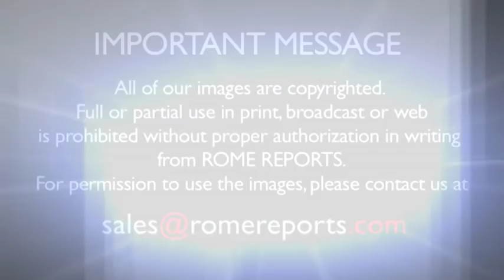Once scrutinized by the Holy See, Founder of 'liberation theology' visits Vatican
May 12, 2015. Fr. Gustavo Gutierrez is considered the founder of the controversial Latin American movement.